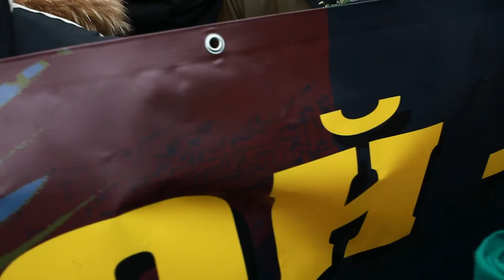Антивоенный митинг в С-Петербурге. Часть 4. Митинг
Серия коротких видео.
Антивоенный митинг в Петербурге.
Часть 4. "Митинг"